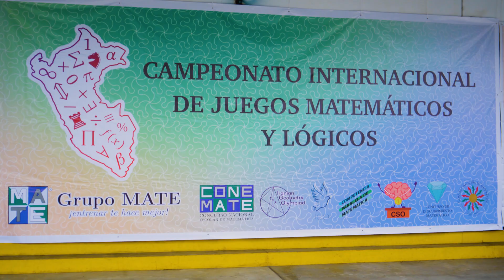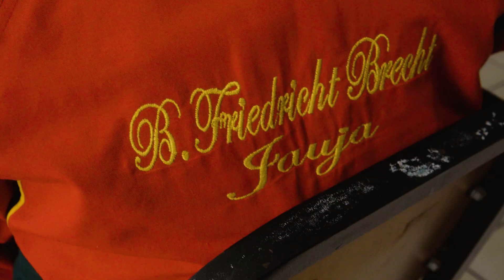Competencias del Grupo MATE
Desde el año 2023 empezamos a organizar concursos de matemática de calidad tales como el 37° Campeonato Internacional de Juegos Matemáticos y Lógicos, cuya Final Internacional se llevó a cabo en Breslavia, Polonia, el I Concurso Nacional Escolar de Matemática (CONEMATE), la I Competencia Paralela de Matemática, el I Concurso de Descubrimiento Matemático y el Concurso Selectivo ONEM.

En nuestros concursos no solo nos aseguramos de elaborar correctamente los exámenes, lo cual es muy importante, sino que también nos preocupamos en tener una buena organización para que la experiencia de todos nuestros participantes sea la mejor posible. Cuidamos mucho que las fichas ópticas de todos los participantes sean procesadas lo más pronto posible y sin ningún error, que la premiación sea de acceso para todos los participantes (estudiantes, asesores y padres de familia) y que se cumplan los tiempos establecidos del programa de cada competencia.

Buscamos posicionarnos como los mejores organizadores de concursos de matemática en Perú.

Agradecemos de corazón a todos los participantes, asesores y padres de familia que son parte de nuestros concursos, pues ellos son la razón principal de la organización de los mismos.

Los invitamos a participar en nuestros futuros concursos, más información sobre ellos los pueden encontrar en nuestra página web:

Por cierto, también organizamos olimpiadas de matemática, pero hablaremos sobre eso en otro video.

🔎 ¿Qué es Grupo MATE?
El Grupo MATE se dedica al entrenamiento de estudiantes para que tengan un mejor desempeño en su participación en olimpiadas matemáticas, tales como la Olimpiada Nacional Escolar de Matemática (ONEM), la Olimpiada de Mayo, Selectivos IMO, Selectivos Cono Sur, Selectivos Ibero, Olimpiada Matemática del Cono Sur, La Olimpiada Matemática de Centro América y el Caribe (OMCC), Olimpiada Iberoamericana de Matemática, Olimpiada Internacional de Matemáticas (IMO), etc.